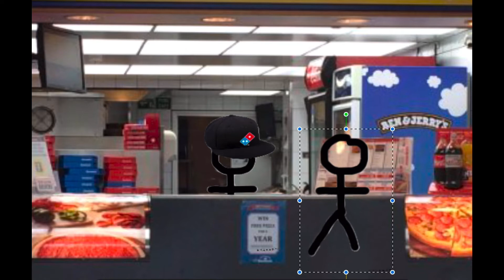Stickman Gets A Pizza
He gets a pizza and eats it happily